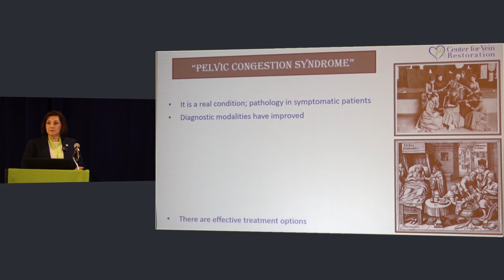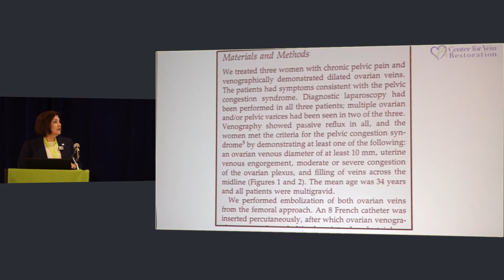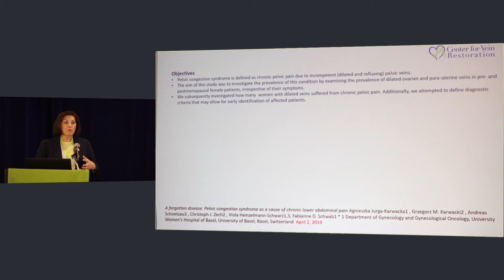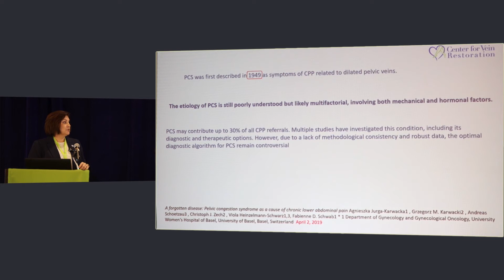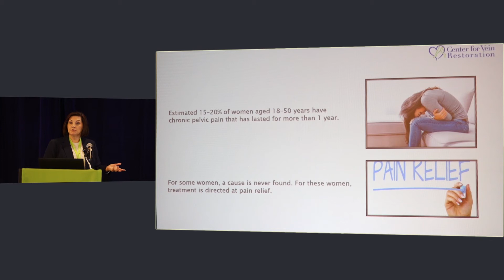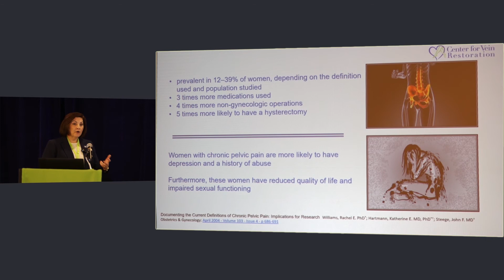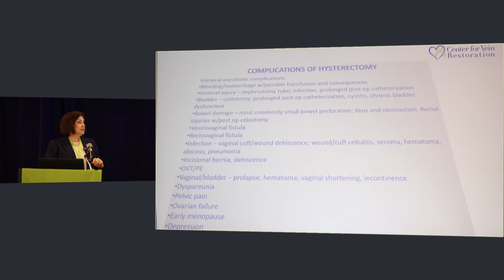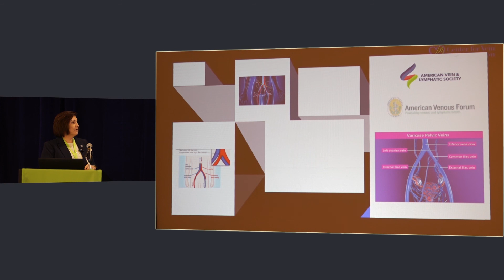Management of Pelvic Venous Congestion | Dr. Theresa Soto | CVR Education Series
to learn more about vein disease.

Center for Vein Restoration (CVR) are the clinical leaders in vein care. CVR is physician-lead and known nation-wide for their high patient satisfaction rating and for providing safe, convenient out-patient procedures for treating the underlying causes of varicose veins and spider veins – venous insufficiency, or vein disease.

Join Dr. Theresa Soto in her talk titled “Management of Pelvic Venous Congestion - An Ob-GYN's Perspective.” This talk was part of a series titled "Where Superficial and Deep Veins Meet".

Theresa Soto, MD, FACS, RPVI, is a Board-Certified physician who has completed training in venous procedures and vascular interpretation. She is certified by the American Registry for Diagnostic Medical Sonography as a Registered Physician in Vascular Interpretation and is also a Fellow of both the American Congress of Obstetricians and Gynecologists and the American College of Surgeons. She practices for Center for Vein Restoration out of Fredericksburg and Fairfax, Virginia.

The "CVR Education Series" was recorded on January 11, 2020 during the VISION2020 Clinical Convention in Falls Church, Virginia.